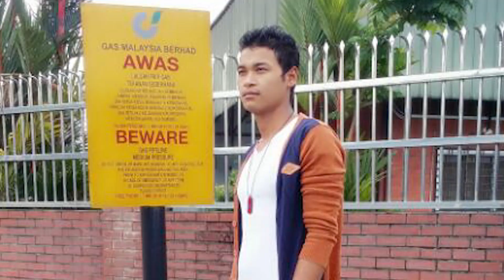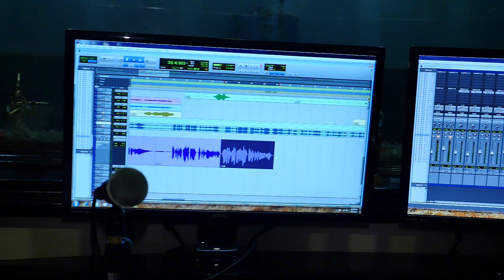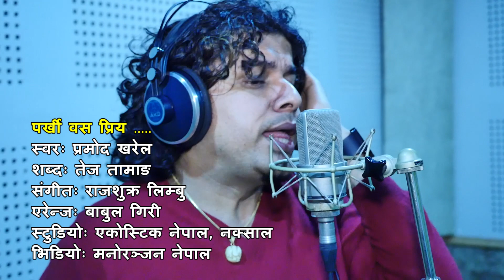Parkhi Basa गीत कसरी रेकार्ड हुन्छ हेरौ है त चर्चित गायक प्रमोद खरेल PRAMOD KHAREL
Parkhi Basa Priya by Pramod Kharel || Tej Tamang || Studio Recording report
Vocal: Pramod Kharel
Lyrics: Tej Tamang
Arrange: Babul Giri
Camera: Anip Shrestha

देश तथा बिदेश मा रहेर हाम्रो यस Youtube Chanel मार्फत भिडियो हेरी रहनु भयका दर्शक हरु मा ,यदी तपाईं हरु पनि कुनै पनि गीत रेकडिङ ,म्युजिक भिडियो, कुनै पनि गीत लाई बजार ब्यबस्थापना गर्नु परेमा हामी लाई संम्पर्क गर्नु होला 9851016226  (मनोरन्जन नेपाल)